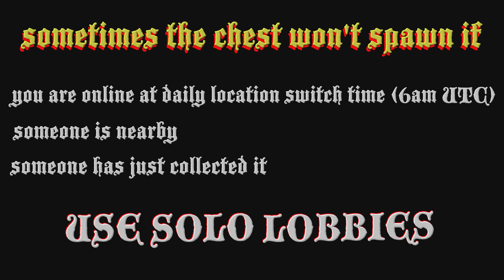Shipwreck Location Today 26th June 2023 GTA Online ☠️ $25,000 ☠️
Where to find the GTA online shipwreck location today 26 June 2023 and the Shipwrecked Outfit Scraps Daily Collectible that gives ☠️$25,000 & RP ☠️

00:00 intro
00:15 finding chest location
01:09 GTA 5 map location

26/6
6/26

gta shipwreck